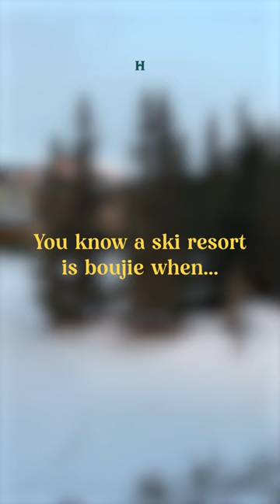How fancy is skiing in Courchevel France?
Some of the team investigated just how boujie Courchevel really is...the Gucci gondala's told us everything.

*ABOUT HEIDI*
We're Marcus and Alexander - two brothers who *love the mountains*, but *hate* how restrictive typical package holidays can be. We were fed up with not being able to organise our mountain breaks the way we wanted them. So, in 2018 we decided to do something about it. And Heidi was born. Using some clever tech, we’ve found a way to connect you to low cost, high quality mountain holiday destinations in just a few quick clicks.

So from discovering your perfect holiday from 1,000's of options, to having a UK based team, available 24/7 during your holiday, Heidi prides itself on having your back.